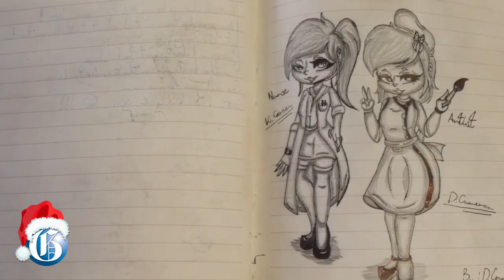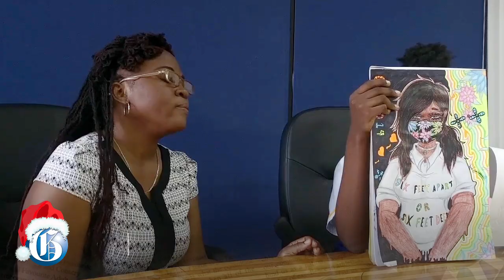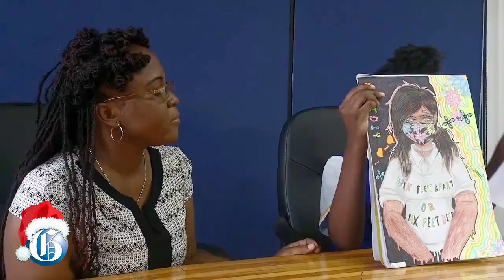13-year-old self taught artist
DECEMBER 17, 2020: With several strokes from a cotton swab, 13-year-old artist Danielle-Ashley Cameron has brought life to the countless drawings occupying her scrapbooks, journals and scraps of papers.